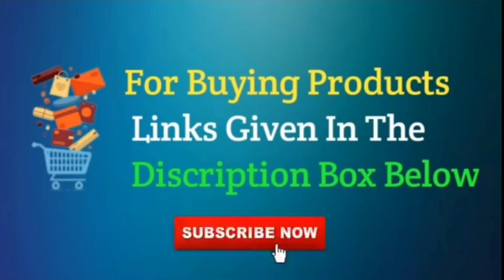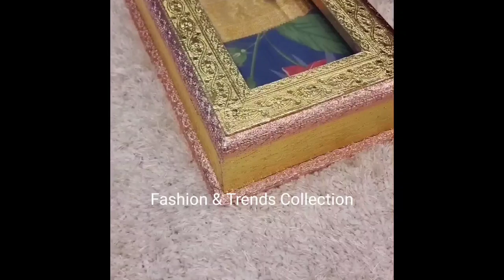kanchipuram silk sarees with price kalamkari designs 😍 kalamkari sarees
hi family today iam sharing latest designs sarees

latest half sarees , long frocks videos

😘*Follow Me❣️On Other Social Media*😘